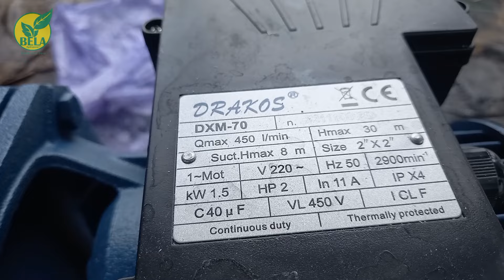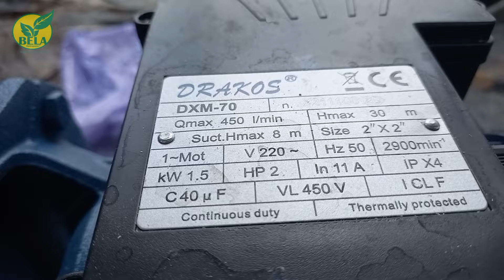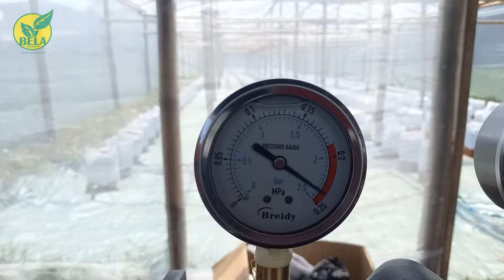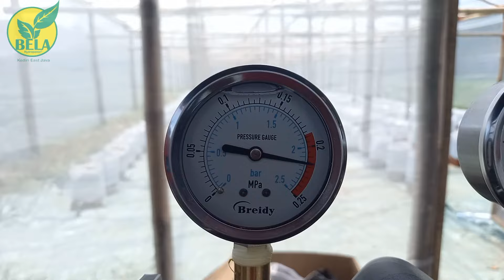cara kalibrasi sistem drip melon hydroponics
cara kalibrasi sistem drip